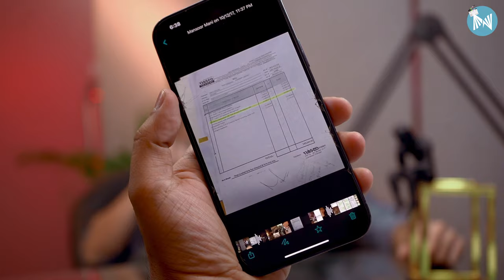RAP CULTURE, CRAZY HORROR FAN STORIES & MUSIC INDUSTRY IN TROUBLE? FT@penahali| DAR-HAQEEQAT | EP-24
Send your stories via a voice note on WhatsApp to 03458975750

DAR-HAQEEQAT BY  @AzlanShahWorld

0:00 - Intro
0:32 - ‘’Yeh dil deewana’’ story
3:20 - Singing journey
10:21 - wedding crash
13:15 - Rap Culture & music production
19:28 - Crazy Fan stories
39: 20 - live event stories
44: 26 - live performance by penah
48:16 - Outro